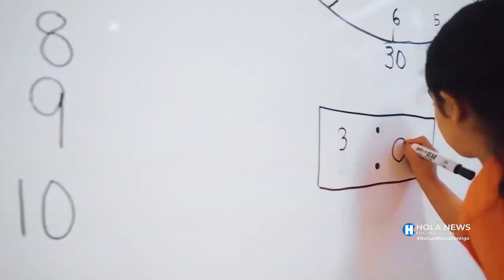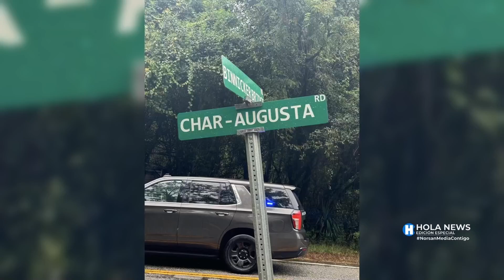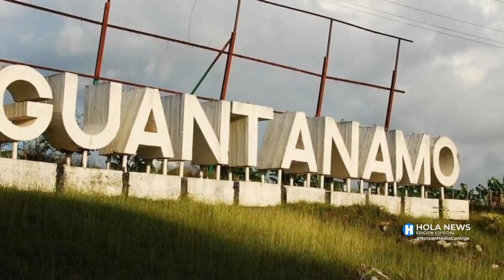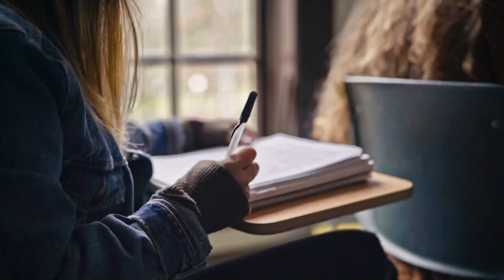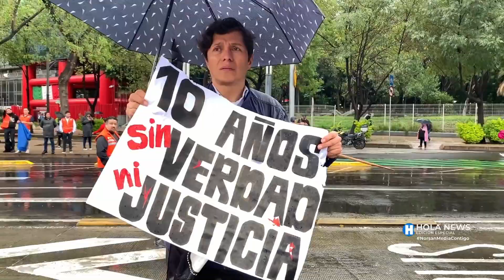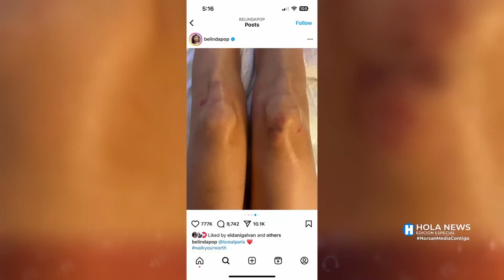Hola News Edición Especial, Viernes 27de Septiembre, 2024